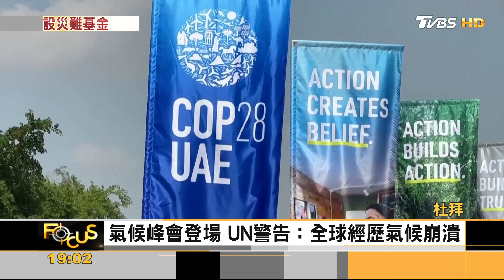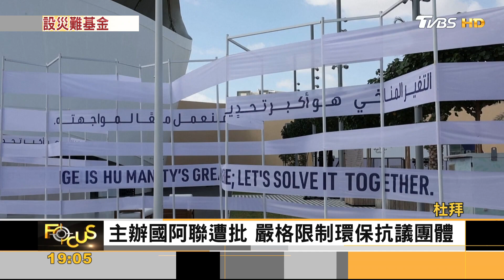COP28振奮!「氣候災損基金」通過 主席疑促石油交易 惹議 ｜葉佳蓉｜FOCUS全球新聞 20231201